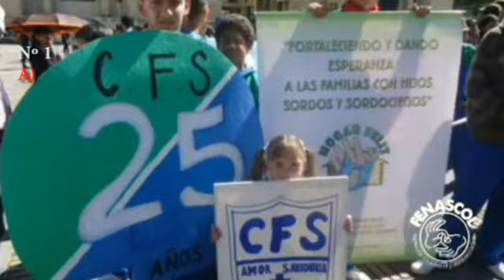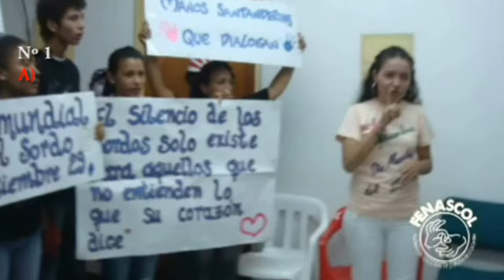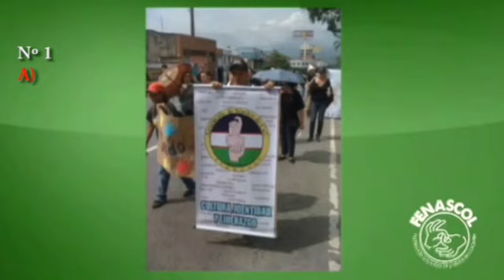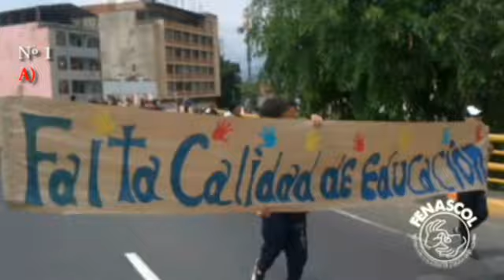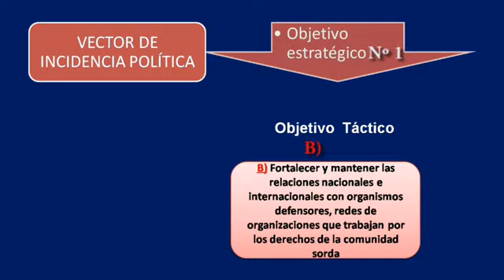Informe de Gestión 2011 PARTE 3